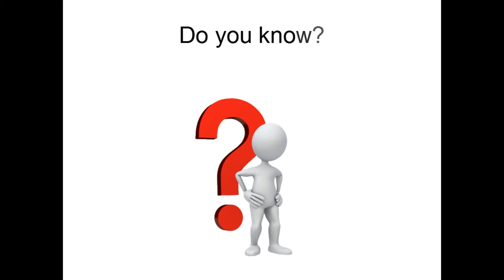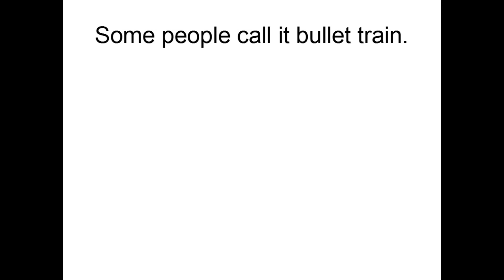FEW IMPORTANT LINES ABOUT BULLET TRAIN